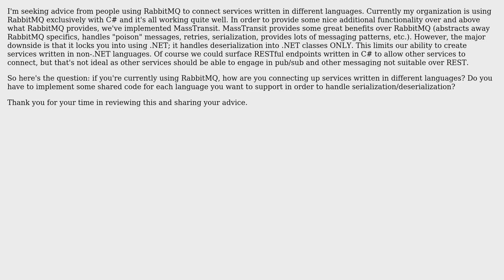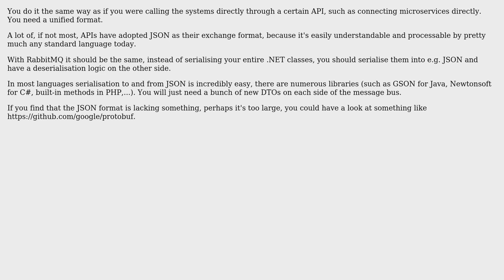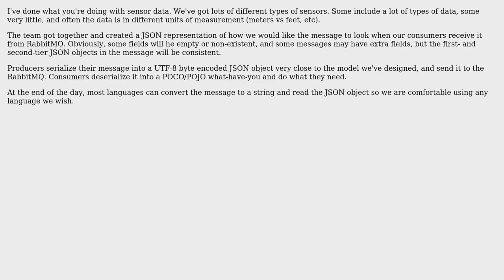Software Engineering: RabbitMQ as backbone for services written in different languages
With thanks & praise to God, and with thanks to the many people who have made this project possible! | Content (except music & images) licensed under CC BY-SA | Music | Images & others | With thanks to user foxtrotuniform6969 user Andy user Andy and the Stack Exchange Network Trademarks are property of their respective owners. You are responsible for your own actions.